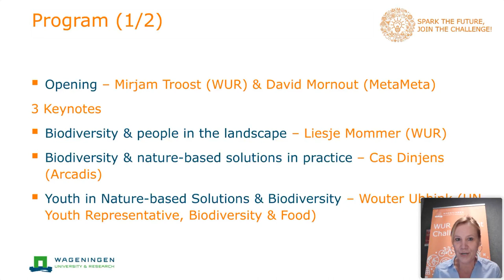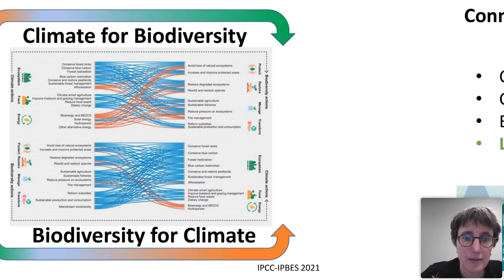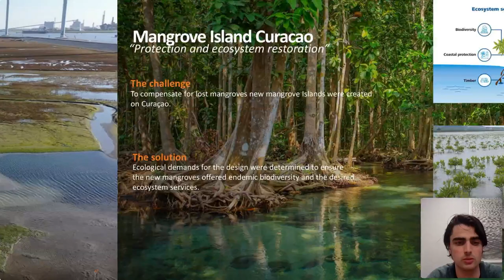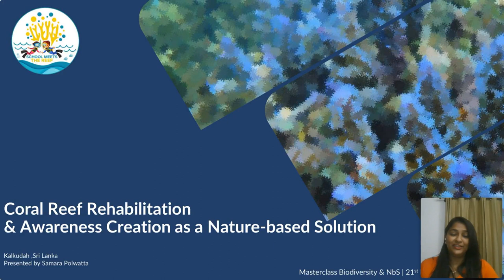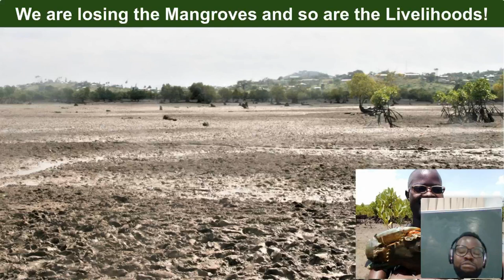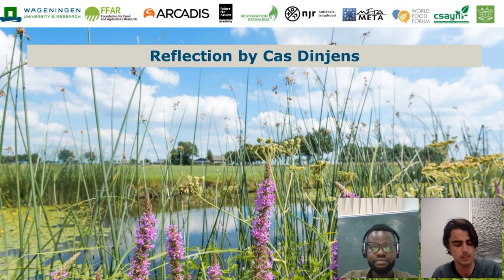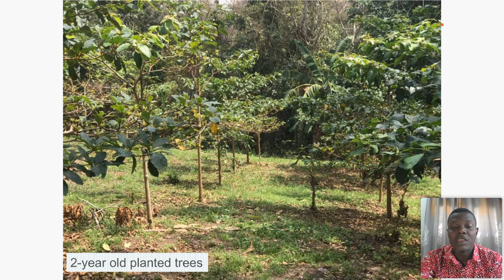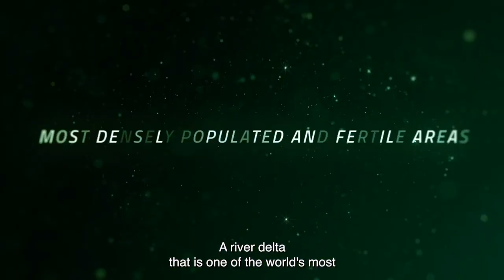Online Masterclass Biodiversity & Nature-based Solutions a WUR student challenges webinar 1/3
Prior to the Nature-based Future Challenge that starts in November 2023, WUR Student Challenges organizes a series of 3 webinars/masterclasses. This is the first in line.

With partners:  The Foundation for Food and Agriculture Research (FFAR), Arcadis, MetaMeta, World Food Forum (WFF), Future for Nature Academy, the Restoration Stewards of Youth in Landscapes (YIL), Dutch Youth Council (NJR), International Association of students in Agriculture and related sciences (IAAS) and the Climate Smart Agriculture Youth Network (CSAYN)